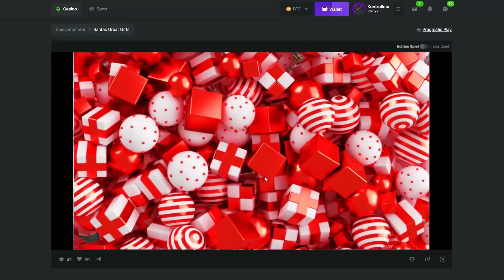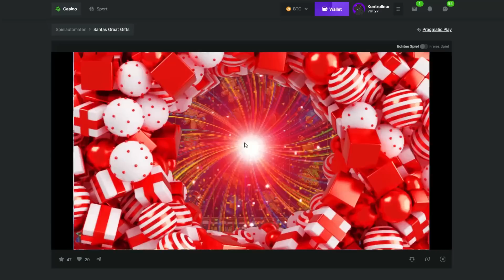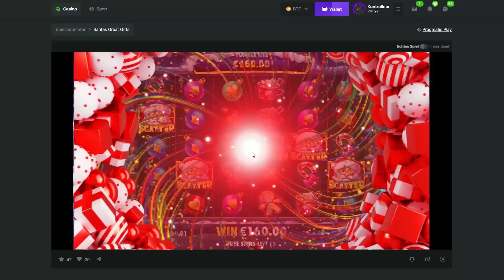ALL IN CHALLENGE! (SANTA'S GREAT GIFTS)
Nach längerer Zeit versuche ich mal wieder an einer All In Challenge. Dafür hat es mich tatsächlich zu Pragmatic Play gezogen. Hoffentlich war das keine Fehlentscheidung. Drückt mir auf jeden Fall die Daumen! Hoffentlich hat Santa's Great Gifts ein paar gute Freispiele parat.
💰TRETET MEINEM DISCORD BEI - discord/kontrolleur